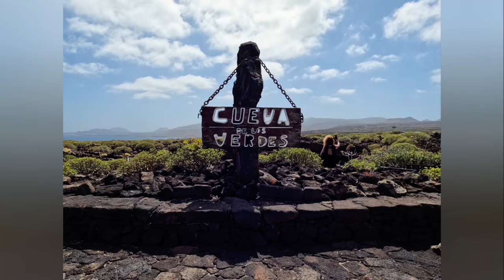Cueva De Los Verdes, Lanzarote || Lava Cave walk Tour 2023 || Canary Islands Spain 🇪🇸 [4K]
Cueva de los verdes ia a lava tube located at the Haria Municipality on the island of lanzarote Canary Islands Spain. The cave lies within the monuments natural del Malpais de la corona, a protected area of the Canary Islands.

This is the most visit place in lanzarote, and the entry fee cost €10.